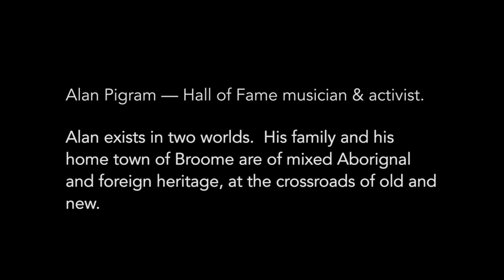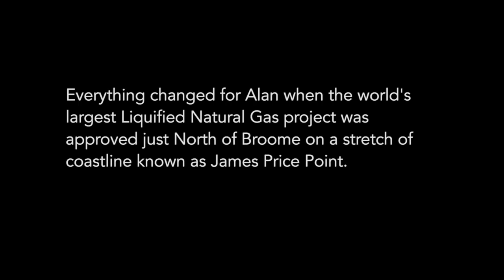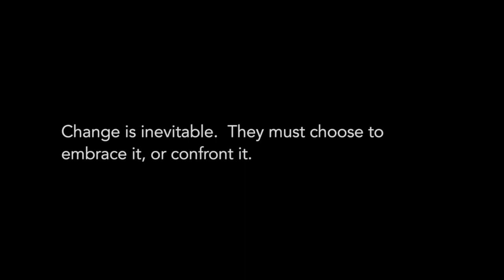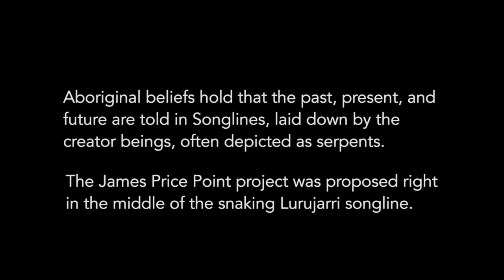Alan 720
Alan Pigram Musician, rock star, activist. Broome, WA